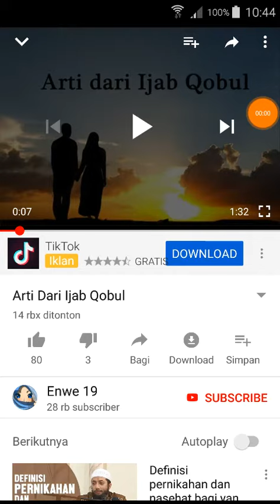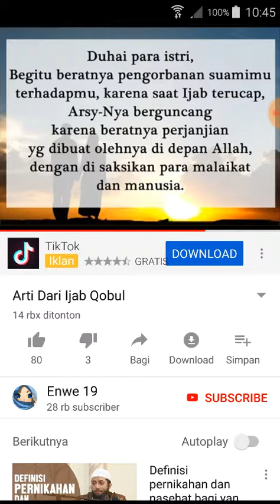13 September 2018